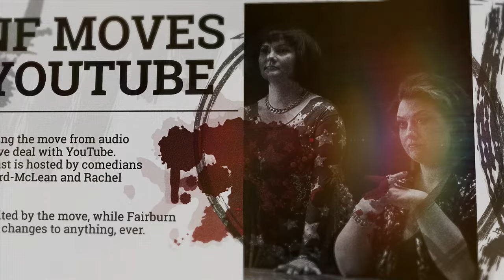All Killa No Filla - Episode 102 - Part 1 - John Reginald Halliday Christie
Join comedians Rachel Fairburn and Kiri Pritchard-McLean as they explore a shared passion, serial killers. Each episode the pair will talk all things murder and macabre and have a right laugh doing it.

Episode 102 is all about the man so bad they named him four times - John Reginald Halliday Christie. From his home in Rillington Place, Christie was responsible for at least eight murders.

There's also chat about being flashed by a muppet, shagging in a prison cell, and the Heath Ledger/Jake Gyllenhaal classic film: Breakdance Martin.